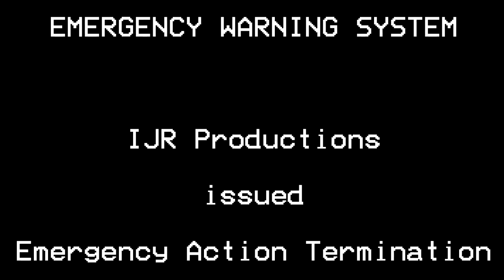(SEMI-PSA) ECQ/MECQ Season 3 Emergency Termination Notice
NOTICE

This video was purposely intended to entertain as much as to inform and provide insight. This video DOES NOT HAVE VALID US EMERGENCY ALERT SYSTEM SPECIFIC AREA MESSAGE ENCODING (EAS-SAME) TONES.

Therefore, IJR Productions, or those associated with it, will not -- and will never be -- held responsible for any and all real EAS activations or any sort of illegal actions that may occur. THE USE OF THIS VIDEO FOR MALICIOUS PURPOSES, SUCH AS PLAYING NEAR HARDWARE CAPABLE OF ENCODING EAS-SAME TONES, IS NOT -- AND WILL NEVER BE -- TOLERATED UNDER ANY CIRCUMSTANCE BY THE PRESENTER AND BY IJR PRODUCTIONS.